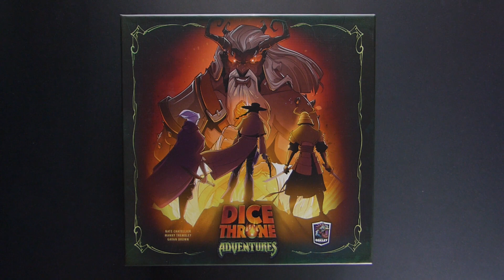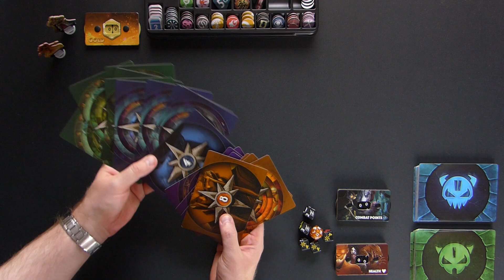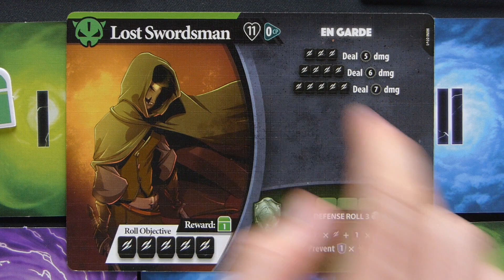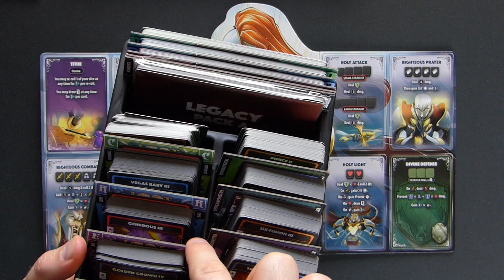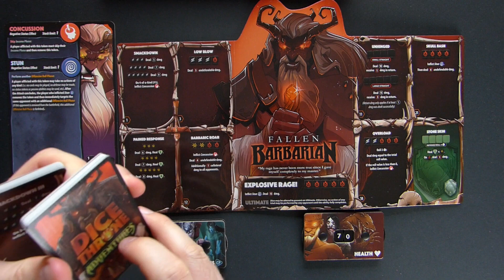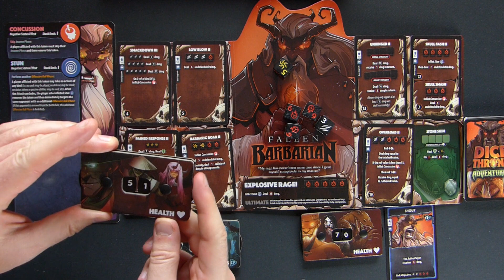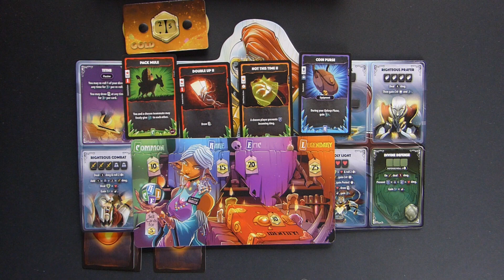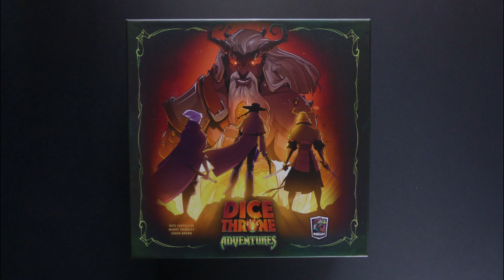Aus kompetitv wird kooperativ - Dice Throne Adventures Teil 2 - besiegt den Mad King - Regeln/Review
Hello there,

in zwei Videos stelle ich euch den opulenten Kickstarter "Dice Throne" und die kooperative Kampagnenerweiterung "Dice Throne Adventures" vor. In diesem zweiten Teil stelle ich euch die kooperativen Kampagne vor und gehe auf die Stärken und Schwächen der Umsetzung ein. Dazu ist es wichtig, dass ihr die Grundregeln des kompetitven Vorgängerns beherrscht. Falls noch nicht geschehen, dann schaut dazu den ersten Teil der Reihe, in dem es es um die kompetitiven Grundregeln des würfel- und kartengetriebenen Grundspiels geht.

00:00 Vorwort
00:45 Spielmaterial
05:30 Vorbereitung eines neuen Szenarios
09:56 Portal crawl: Spielaufbau
13:40 Portal crawl: Regeln
27:38 Kings Hand Token (allgemeine Regeln)
30:14 Bosskampf: Spielaufbau
33:33 Bosskampf: Regeln
39:00 Marktphase mit Identifizierung der Beute

44:12 Stärken
48:40 Schwächen